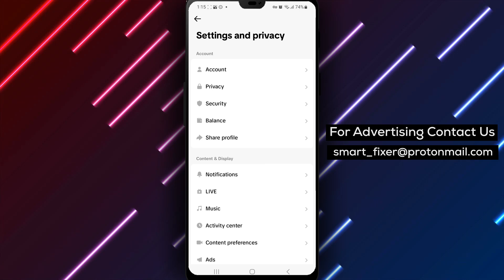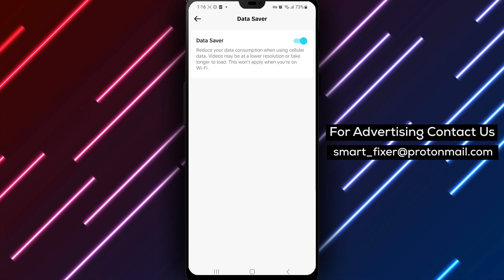How To Reduce Data Consumption In Tiktok - Full Guide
Learn how to reduce data consumption in TikTok with our full guide. Follow these steps:

1. Open TikTok.
2. Tap on the profile icon from the bottom drawer.
3. Tap on the three stacked lines in the top right corner.
4. Tap on "Settings And Privacy".
5. Tap on "Data Saver" and tap on the option that appears to enable it.

By following these steps, you can easily enable data saver mode in TikTok, helping you conserve your mobile data while still enjoying the app. Data saver mode adjusts video quality and loading behavior to minimize data usage, making it ideal for users on limited data plans or in areas with a weak internet connection.

Learn how to reduce data consumption in TikTok with our full guide.